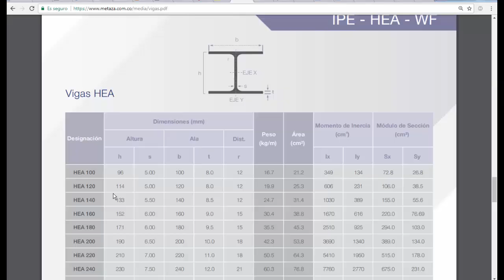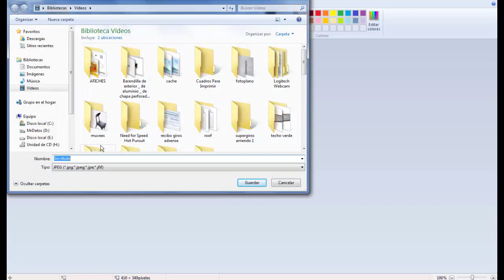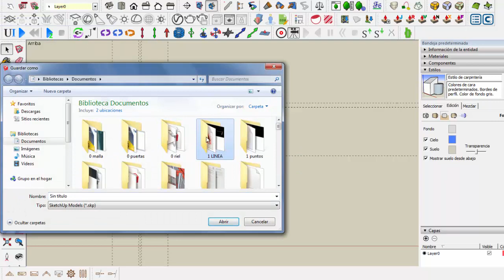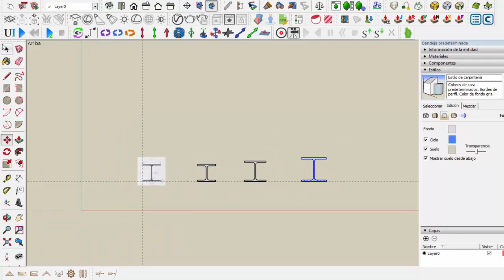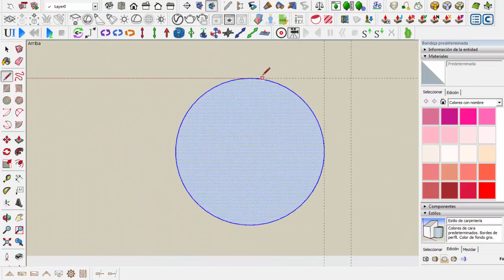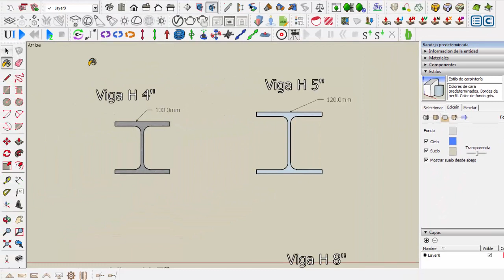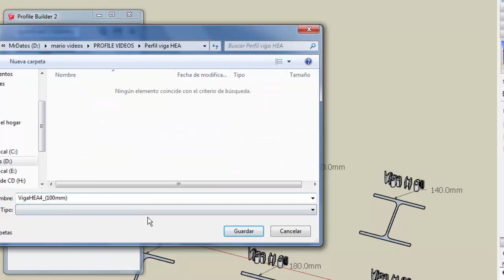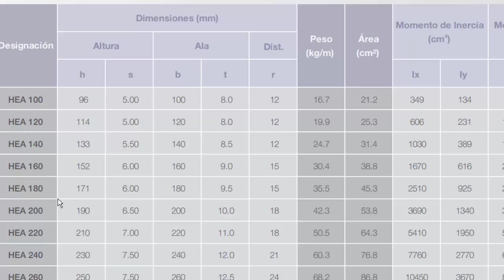Como crear Milimetricamente Vigas HEA o H con Profile Builder 2 + Descarga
Un tutorial que puede guiarte para el dibujo de los perfiles HEA, aqui estan desde 4 pulgadas a 9 pulgadas; todos detallados milimetricamente de acuerdo a las medidas de la norma, que pueden ver en la seccion de vigas HEA, en este enlace